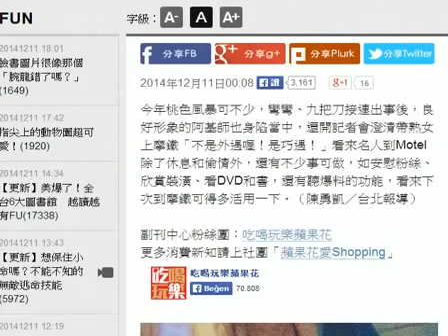名人告訴你 在摩鐵巧遇可做哪些事 HD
今年桃色風暴可不少，彎彎、九把刀接連出事後，良好形象的阿基師也身陷當中，還開記者會澄清帶熟女上摩鐵「不是外遇喔！是巧遇！」看來名人到Motel除了休息和偷情外，還有不少事可做，如安慰粉絲、欣賞